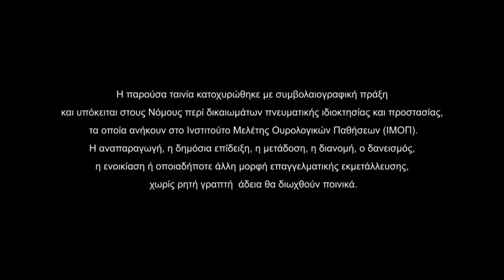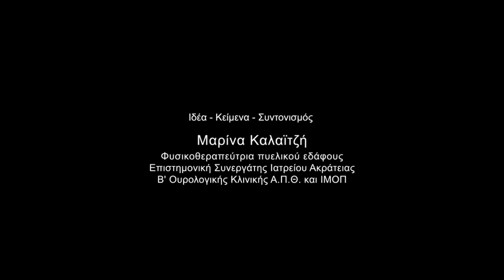Ακράτεια ούρων: Ασκήσεις πυελικού εδάφους για γυναίκες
Μια γνωριμία με το πυελικό έδαφος και τις ασκήσεις πυελικού εδάφους που προστατεύουν, αλλά και θεραπεύουν την ακράτεια.

Ασκήσεις πυελικού εδάφους για γυναίκες με ακράτεια

Περιεχόμενα (για γρήγορη πλοήγηση):

1. Ασκήσεις πυελικού εδάφους για γυναίκες με ακράτεια ούρων (00:30)
2. Ασκήσεις σε καθιστή θέση (01:34)
3. Ασκήσεις σε όρθια θέση (02:12)

Ιδέα -- Κείμενα -- Επιμέλεια:
Απόστολος Αποστολίδης, Επίκουρος Καθηγητής Ουρολογίας -- Νευροουρολογίας
Δημήτρης Χατζηχρήστου, Καθηγητής Ουρολογίας Α.Π.Θ.

Σκηνοθεσία:
Γρηγόρης Αποστολόπουλος

Παραγωγή:
Dada-Art για το ΙΜΟΠ

Συντονισμός -- Επιμέλεια:
Ελένη Κωνσταντινίδου, Φυσικοθεραπεύτρια, Επιστημονικός Συνεργάτης ΙΜΟΠ